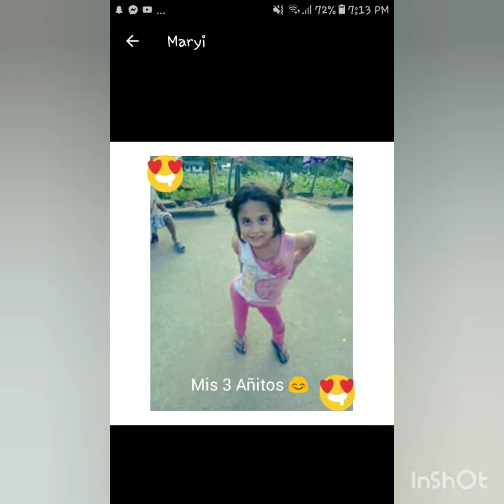PERSONAL PRESENTATION LOCAL TURIST OPERATION ERIKA ALVAREZ